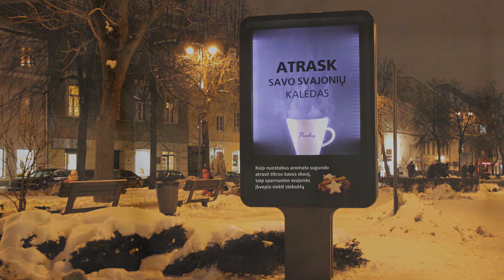Paulig - Christmas greeting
Outdoor campaign with real steaming coffee cup.